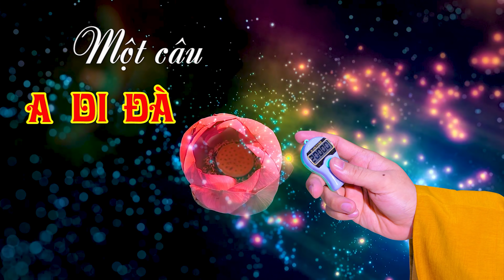263 Một câu A DI ĐÀ PHẬT niệm đến cùng- năm 2021-Tập 263. Ngày 06-07 Năm Tân Sửu 13-08-2021 DL)